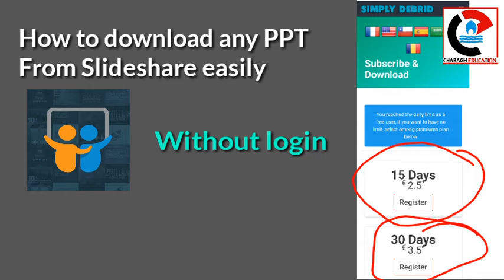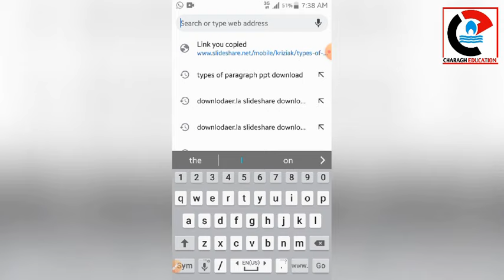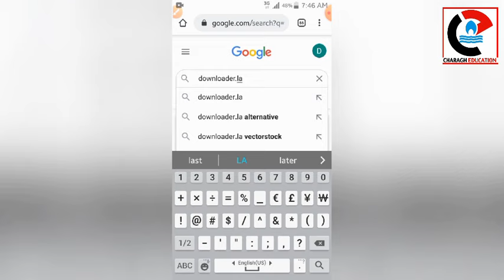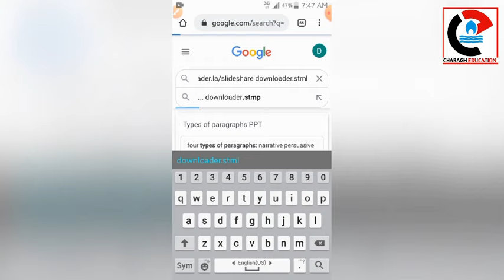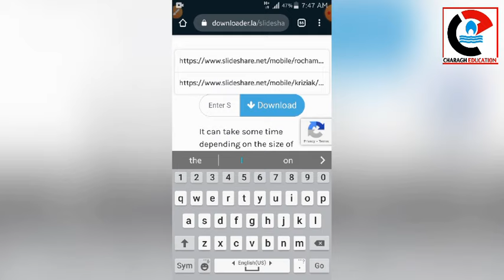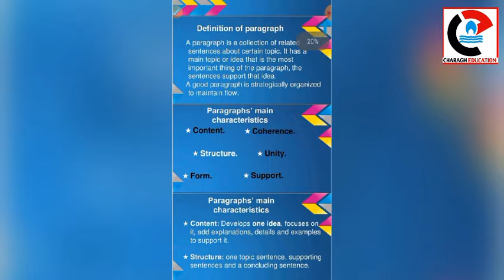Download PPT from slideshare without login or signup| how to download PPT from slideshare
In this video we will talk about that how you can download any PPT from slides are without login or sign up.

 this is  a very simpLe method to download any PPT from slideshare. by using this method you will easily download PPT.
so I will show you the website by which you can download that PPT.
normaly it is difficult to download PPT from slideshare or even to save that.
so watch the video to watch the method to learn to download PPT. PPT was first downloaded through simply-debrid.com but it is nowadays not working and they demand money to download PPT From SlideShare and the  website I am talking about will help you download PowerPoint presentation free.